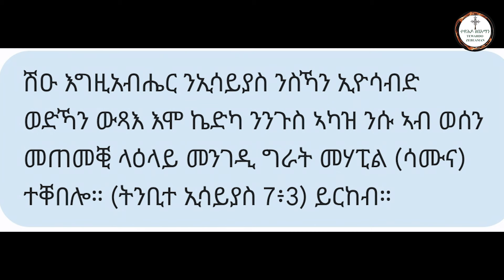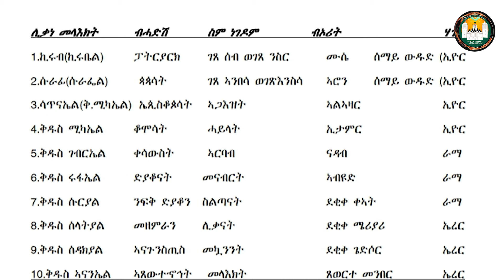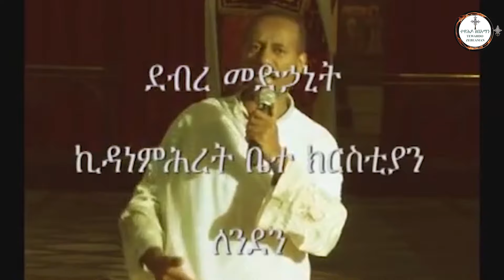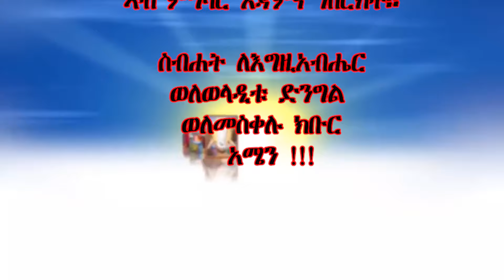ስልጣን ዓውደ ነገስት ኣበይ ረኺብካ ተንብቦ ኣለኻ Tewahdo zebeaman ብሓላፊ ስብከተ ወንጌል መጋቤ ምስጢር አማኑኤል መ/አብ ዝቐረበ